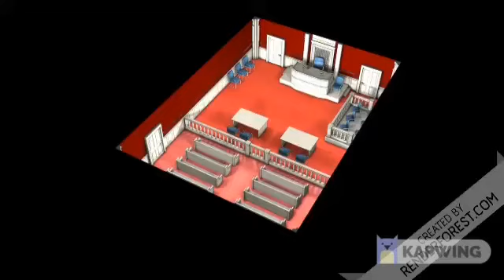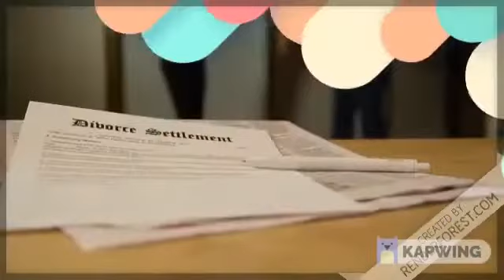Pictorial Presentation of D.Saibaba v. Bar Council of India (2003)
Case study under Practical Training on Professional Ethics and Contempt of Court Law , by Navjeevan Law College Nashik under guidance of Dr Shahista Salimkhan Inamdar( Practical Incharge )